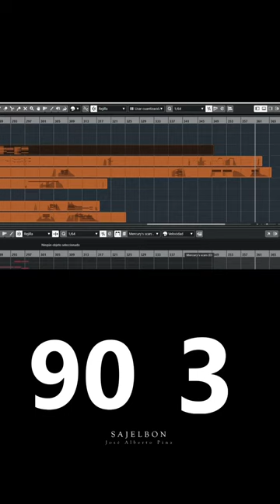ELECTRONIC SOUNDS - Symphonic band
I've always felt attracted by the idea of giving the symphonic band a current, modern sound in which new technologies are present. In SAJELBON, the hybrid combination between acoustic sounds and electronics provides a special sound, thus achieving a step forward on the stage of the world concert band. What do you think of this combination?

Siempre me he sentido atraído por la idea de dotar a la banda de un sonido actual, moderno y en el que las nuevas tecnologías estén presentes. En SAJELBON, la combinación híbrida entre los sonidos acústicos y la electrónica proporciona una sonoridad especial, logrando, así, dar un paso hacia delante en el mundo de las bandas de música. Qué te parece esta combinación?

SAJELBON, José Alberto Pina.
Grade 4
Symphonic poem for concert band and pre-recorded electronic sounds

SAJELBON is an innovative composition, with a modern language of our time, and that develops the use of new technologies incorporating electronic sounds that will sound throughout the composition, thus achieving an orchestral hybrid that reminds us of the epic music of our favorite movies.

SAJELBON has been commissioned by Ayuntamiento de Noblejas with Asociación Musical “Santa Cecilia” de Noblejas, Toledo. Spain.
Conductor: Javier Calderón Zamorano. 2021.

SAJELBON es una composición novedosa, con un lenguaje moderno y actual, y que desarrolla el uso de las nuevas tecnologías incorporando sonidos electrónicos que sonarán durante toda la composición, logrando, así, un híbrido orquestal que nos recuerda a la música épica de nuestras películas favoritas.